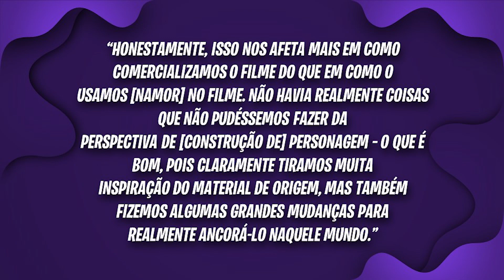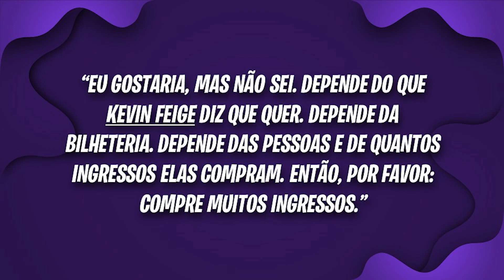BOMBA! Produtor explica por que Namor não ganhará filme solo no MCU tão cedo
Namor é o mais recente antagonista/vilão apresentado no MCU e com certeza aparecerá em futuras produções. Porém, Nate Moore, produtor de Pantera Negra: Wakanda Para Sempre, revelou que o personagem não deve ganhar um filme solo tão cedo.

O maior acervo de conteúdo sobre Vendas Online, Gestão de Tráfego, Anúncios Online, Marketing Digital, Ecommerce, Transformação Digital e Negócios do Brasil

🏆 Videos relacionados ao vídeo QUAL A MAIOR LIVE DA HISTÓRIA DO YOUTUBE?